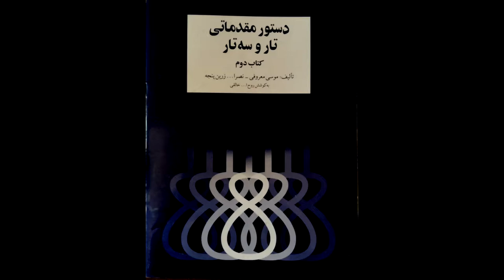تمرین 35 تار نیما فریدونی دستورمقدماتی تار وسه تار کتاب دوم هنرستان موسیقی روح اله خالقی